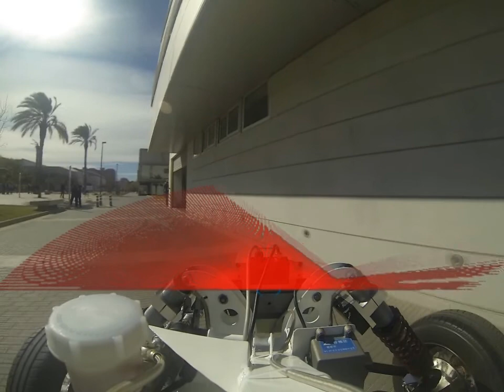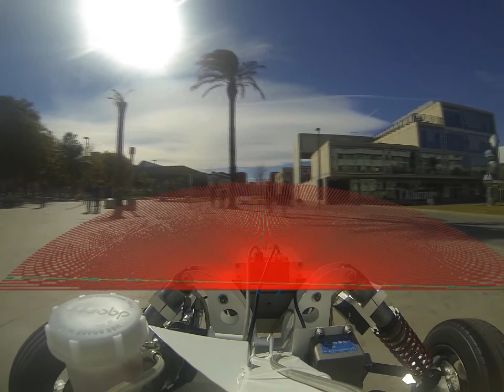Electric car with laser range finder